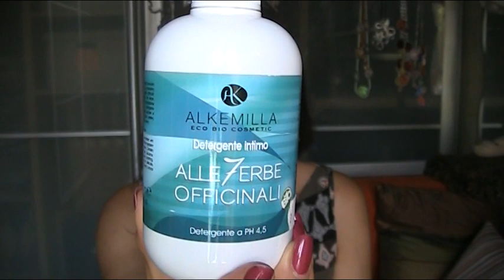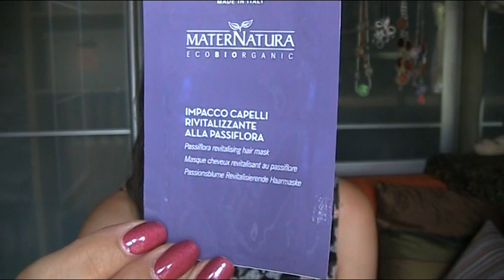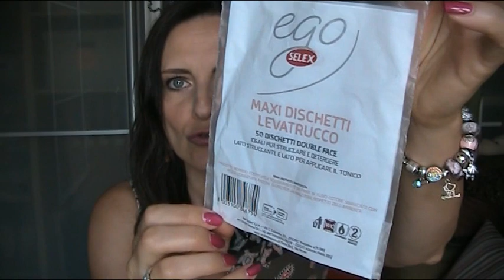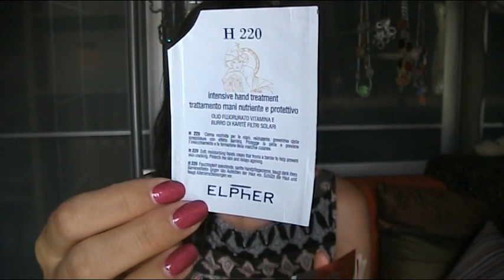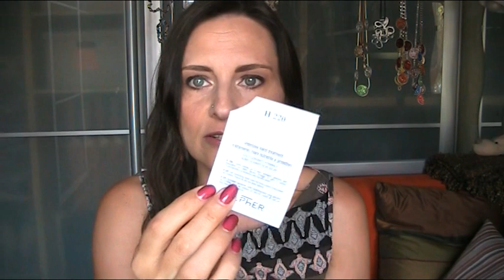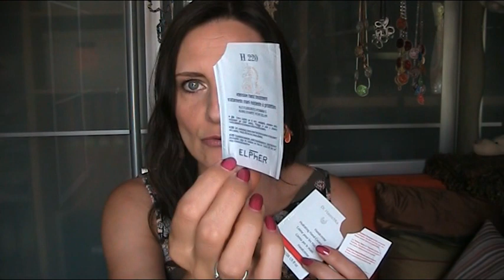HO FINITO! #48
Preciso (se ce ne fosse bisogno!) che le opinioni espresse in questo video a proposito dei prodotti menzionati (che ho acquistato a mie spese, se non diversamente specificato) sono del tutto personali, e sono derivate dalla mia esperienza e dal mio gusto personale. Nessuno mi ha pagato per parlare bene o male di un prodotto, o per fare pubblicità ad un negozio.